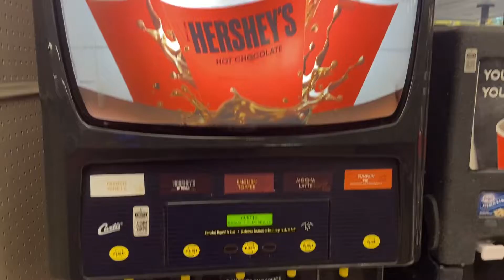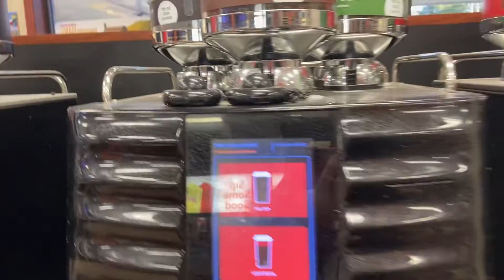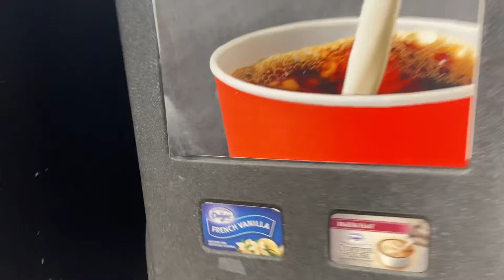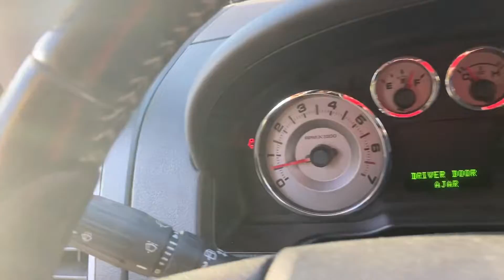National COFFE Day 2022 ☕️